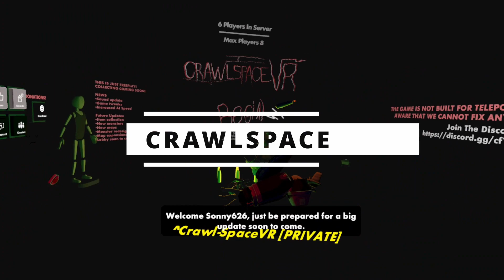CRAWLSPACE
* SOUND WARNING * and, people yelling a lot warning.

Edited by Sonny!